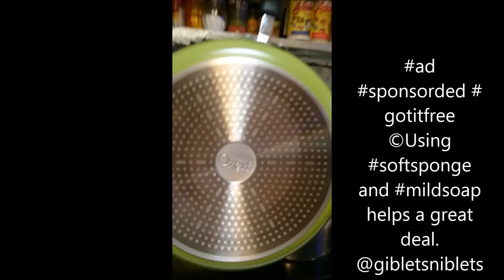Ozeir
This 12” Green Earth Frying Pan by Ozeri, with Textured Ceramic Non-Stick Coating from Germany (100% PTFE, PFOA and APEO Free) is a really nice solid pan. Of course in all non.stick. pans you will need to take extra precautions in maintaining it. Using softsponge and mildsoap helps a great deal.
We tested it out on grillcheese who doesn't love grillcheese... The toast on each side came our nice n brown. cheese squares also came out crisp and not googy all over the pan. We used silicone rubber spatula . Would NOT recommend using any metal.utelsils as it can scratch off the coating protecting the pan.